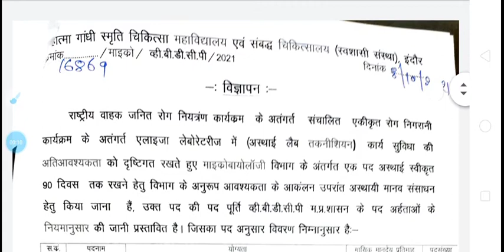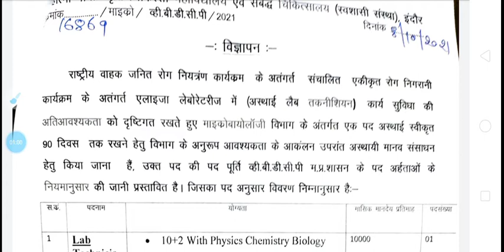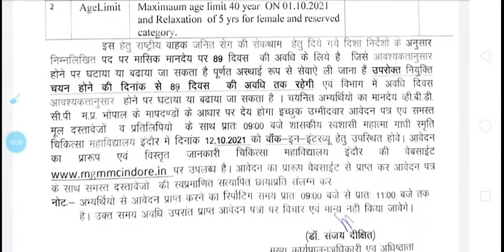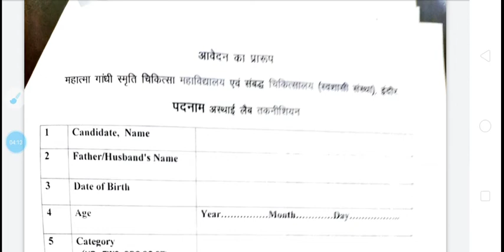Lab technician vacancy in gov. Hospital indore